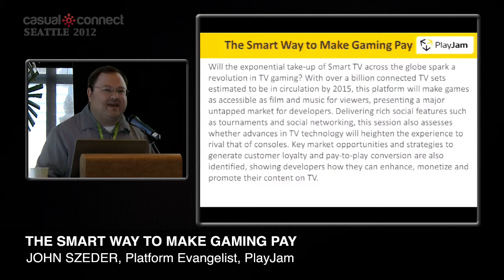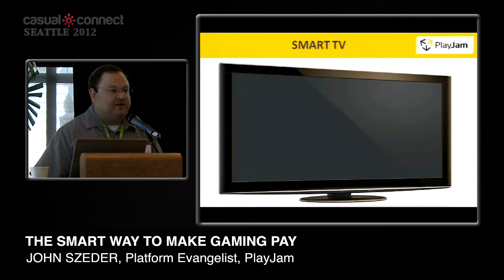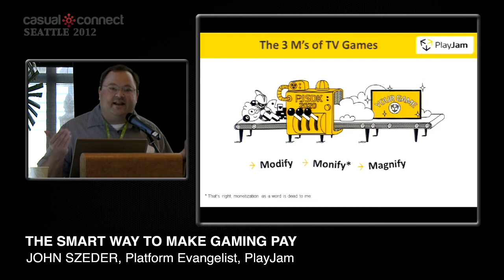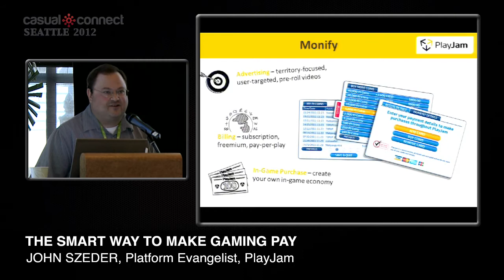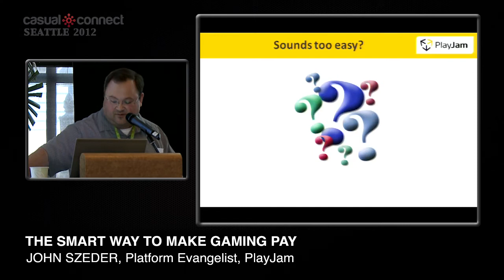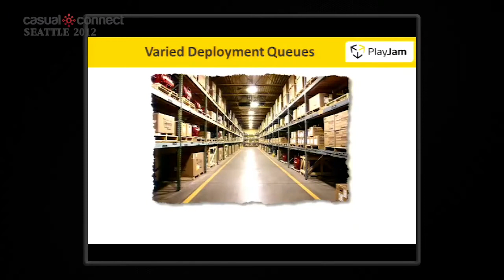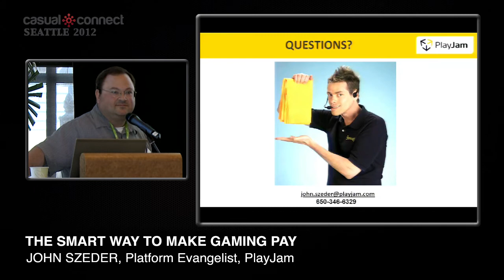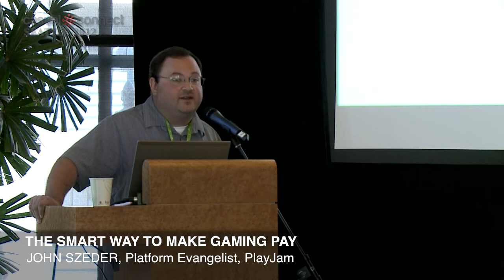The Smart Way to Make Gaming Pay | John SZEDER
Will the exponential take-up of Smart TV across the globe spark a revolution in TV gaming? With over a billion connected TV sets estimated to be in circulation by 2015, this platform will make games as accessible as film and music for viewers, presenting a major untapped market for developers. Delivering rich social features such as tournaments and social networking, this session also assesses whether advances in TV technology will heighten the experience to rival that of consoles. Key market opportunities and strategies to generate customer loyalty and pay-to-play conversion are also identified, showing developers how they can enhance, monetize and promote their content on TV.